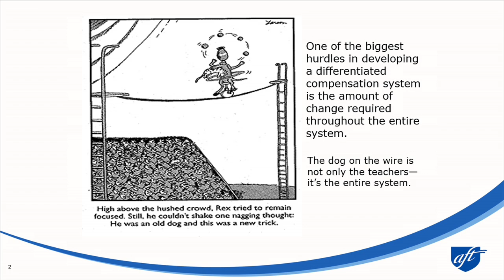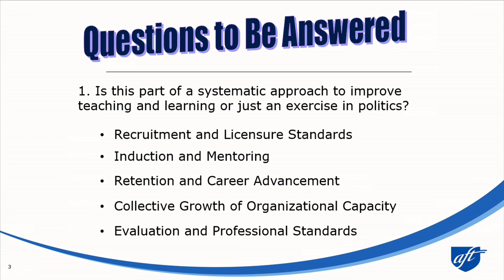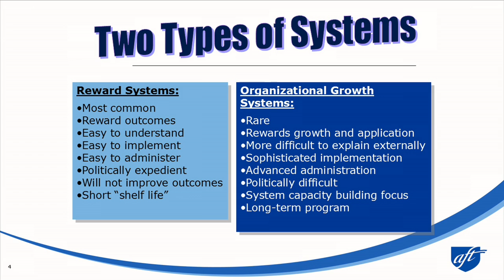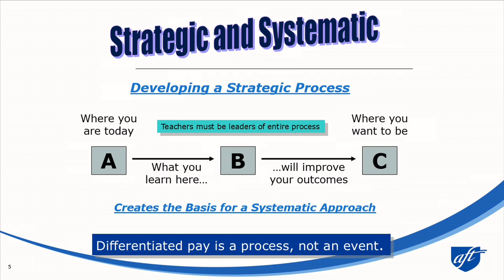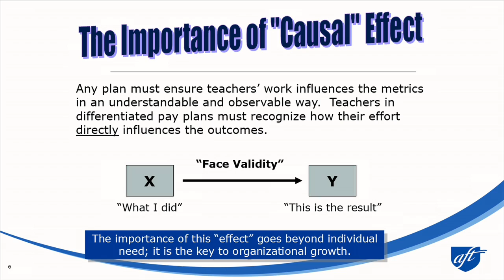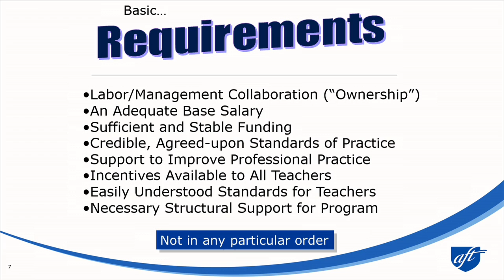ROB WEIL: The Next Generation of Differentiated Compensation: What Next?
Rob Weil, Director of Field Programs, Educational Issues, American Federation of Teachers